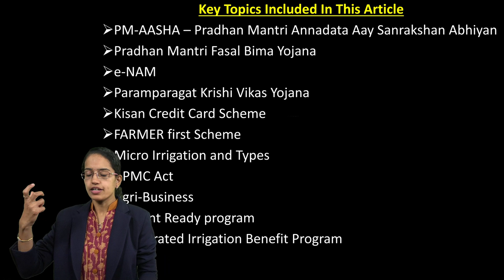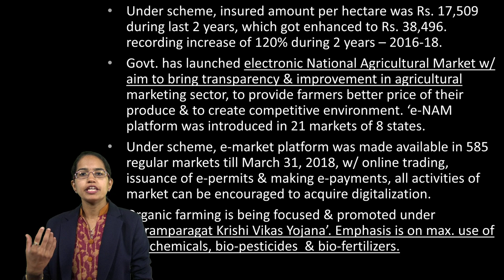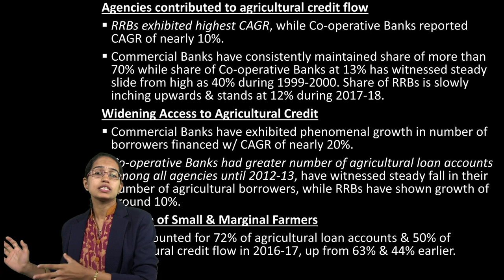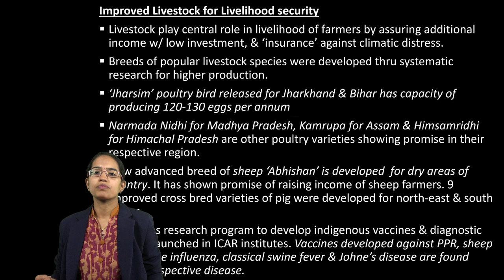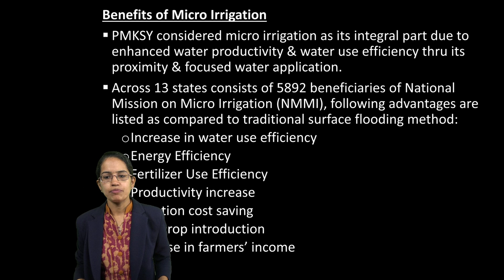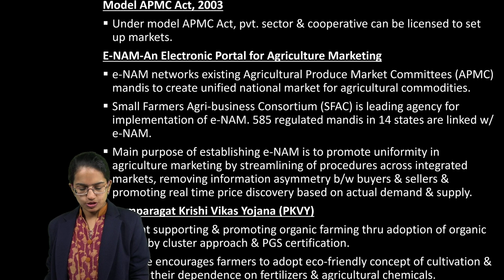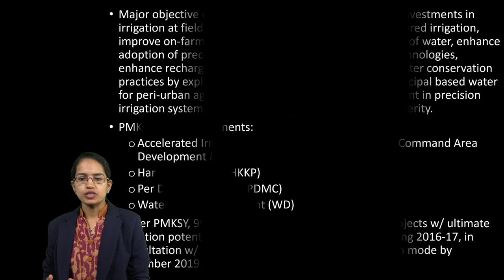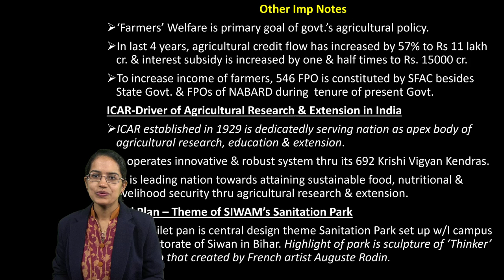Boosting Agricultural Growth: Kurukshetra February 2019 (Examrace - Dr. Manishika Jain)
Boosting Agricultural Growth: Kurukshetra February 2019 is explained in this lecture

Key Topics Included In This Article
PM-AASHA – Pradhan Mantri Annadata Aay Sanrakshan Abhiyan
Pradhan Mantri Fasal Bima Yojana
e-NAM
Paramparagat Krishi Vikas Yojana
Kisan Credit Card Scheme
FARMER first Scheme
Micro Irrigation and Types
APMC Act
Agri-Business
Student Ready program
Accelerated Irrigation Benefit Program
New Dimensions of Development in Agriculture
70% of country’s population is directly engaged in agriculture & allied sectors.
Proportion of agriculture sector is very low in economy of developed countries. It is 5% in UK, 4% in US, 14% in France, 16% in Australia, 21% in Japan & 32% in Russia.
According to Central Statistics Office (CSO), contribution of agriculture & allied sectors in national income during 1960-61 was 52%. In 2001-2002, share of agricultural sector in national income was 32.4%.
Agro-products like tea, sugar, rice, tobacco & spices contribute significantly in international trade & India exports these products in big way.
Govt. has made budgetary provision of Rs. 2,11,694 cr. for agriculture sector for 5 years, from 2014-19 which is 74.5% more than pre. Govt. 2 corpus funds are constituted for 2017-20.
5 thousand cr. is allocated for ‘Micro Irrigation Fund’ & Rs. 10,881 cr. for ‘Dairy Processing & Infrastructure Fund’.

Key Topics Included in this Article @0:10
New Dimensions of Development in Agriculture @0:57
New Procurement Policy for enhancing farmers’ Income @3:23
Institutional Credit for Agriculture @4:19
New initiatives in Research & Extension @5:40
Micro – Irrigation for Agricultural Growth @8:38
Streamlining Storage and Marketing @10:15
Boosting Agriculture through Agri-Business @11:37
Irrigation: Key inputs for Agriculture @13:17
Accelerating Productivity through Irrigation Management @13:54
Other Imp Notes @14:51

New Initiatives in Research & Extension @5:42
Micro-Irrigation for Agricultural Growth @8:37
Streamlining Storage and Marketing @10:16
Boosting Agriculture through Agri-Business @11:38
Other Imp Notes @14:54
Grants for agriculture projects
Funding for agricultural projects